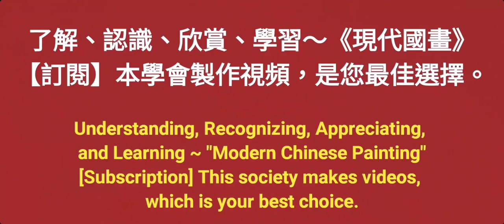鳥語花香～수묵화 चित्रकारी।Chinese brush painting 國畫山水-花鳥·水墨畫·墨彩画·陈铭显 陳銘顯Chen Ming-Hsien現代國畫影音教學